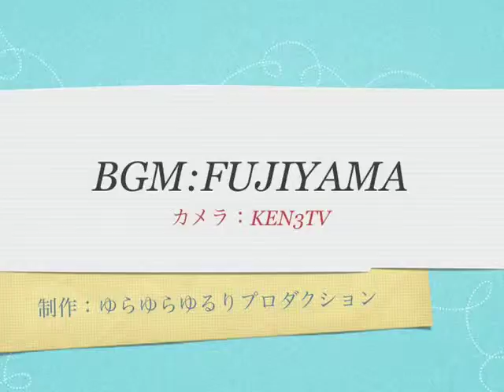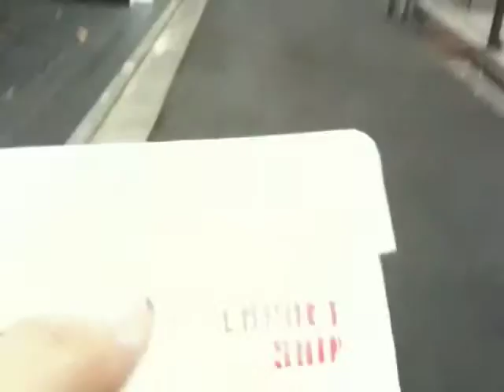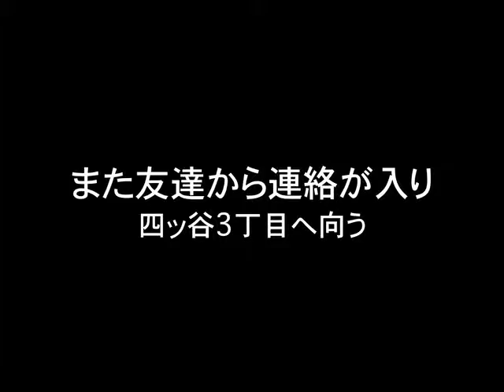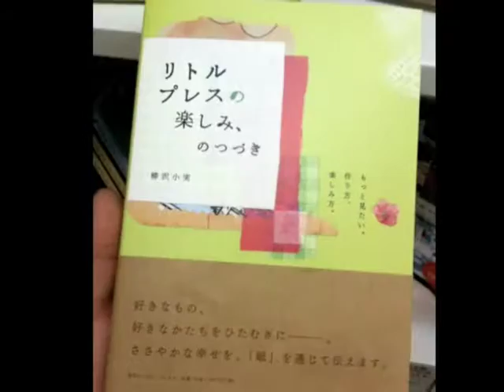ぼくの誕生日090907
ゆらゆらゆるりプロダクション制作
カメラ：KEN3TV

Perfume - Chocolate Disco Guitar Cover チョコレイト・ディスコ　コピー